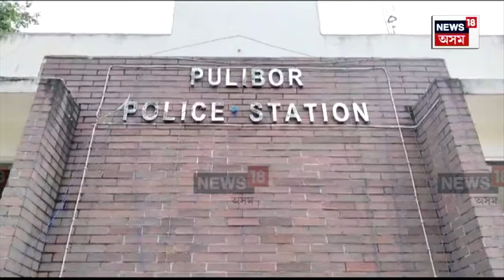Attack On Jorhat Police | যোৰহাটৰ মালৌখাত চমন দিবলৈ যোৱা কৰ্তব্যৰত আৰক্ষীক আক্ৰমণ | N18V